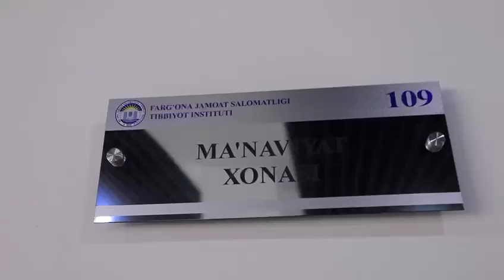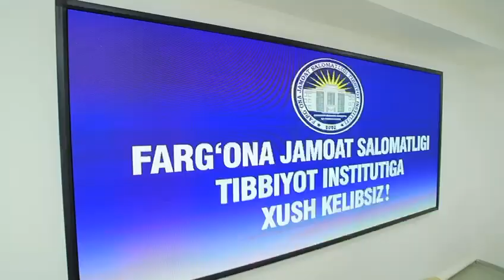Fergana Medical Institute of Public Health New campus fully operational | MBBS in Uzbekistan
Fergana Medical Institute of Public of Health is one of the best known medical school to study MBBS in Uzbekistan.With low fee structure and modern infrastructure institute is one the prime choice among Indian students when it's come to study mbbs abroad.

This video shows the Newly Opened Campus of Fergana Medical Institute of Public Health.

For Admission in Uzbekistan
Call or whatsaap us at
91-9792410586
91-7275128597